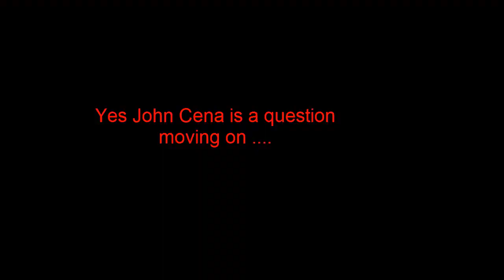World of Warcraft John Cena Trailers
If you want to add me on League of Legends : BobTheSoulReaper ( EUNE)
or on Hearthstone : Zer0TheLast#2678